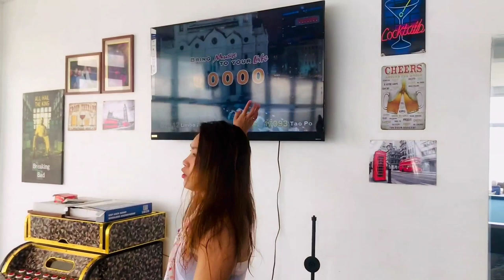A Quick Tour at Philip-Ann Resort | Travel Vlog | Lynzkie's Vlog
Welcome to my YouTube Channel. you are free to express your thoughts by writing a comments below. let me know what you think to improve my content 🙂 for more information and business endorsement please contact me directly @ WhatsApp or Viber or email me @